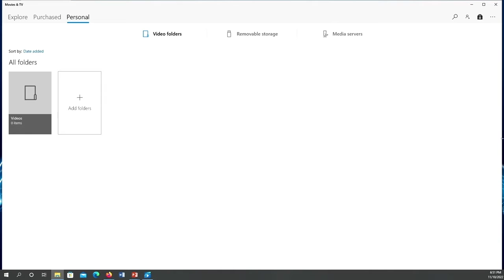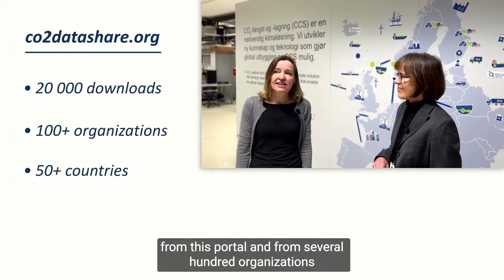Partnerships for scaling climate solutions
Organised by Aker Carbon Capture and SINTEF

Collaboration and innovative business models are key enablers to realise climate solutions. As we are scaling the deployment of CCS and increasingly enabling carbon removal for the world’s net zero target, we are dependent on a high level of insights and trust in the solutions. This can be supported by data through the value chain, ensuring transparency and traceability – fundamentals to obtain financing through the voluntary carbon market and to document the impact of the solutions.

Speakers:

Randi Skytte, Senior Manager, Ørsted Bioenergy
Nils Røkke, EVP Sustainability, SINTEF
Hanne Rolén, Head of Sustainability, Aker Carbon Capture
Elisabeth Brinton, Corporate VP Sustainability, Microsoft
Grethe Tangen, Senior research scientist, project manager CO2 DataShare, SINTEF
Mona Mølnvik, Research director, Director NCCS, SINTEF
Panel moderated by Paal Frisvold, Executive Officer, SINTEF